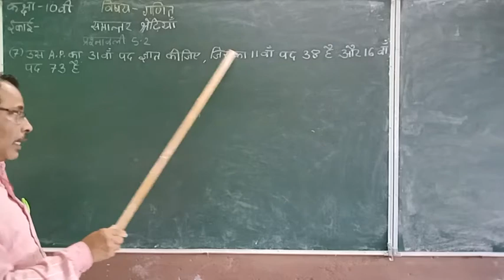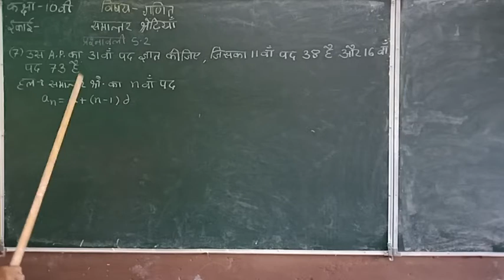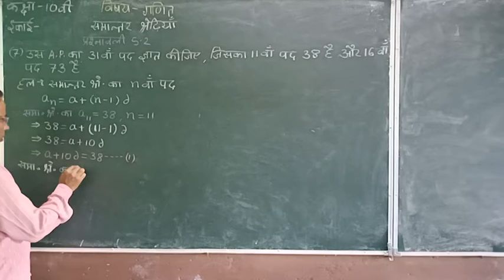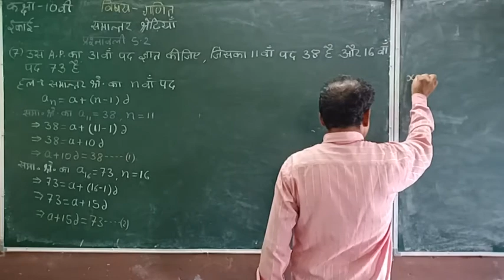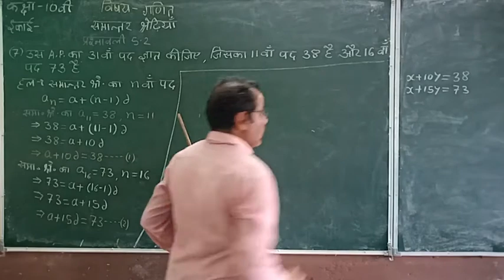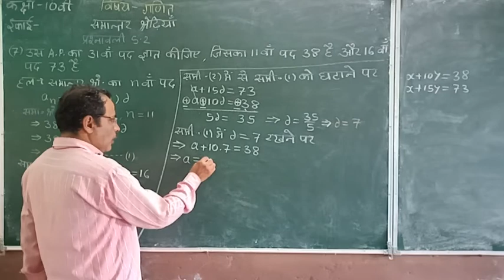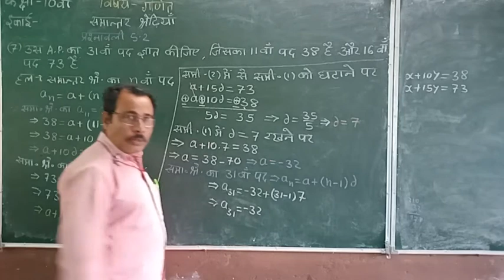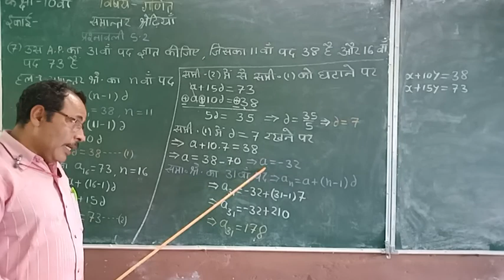Class 10 Maths Chapter 5 (A.P.)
J S Jhadekar ( Raghuvanshi  )S V M Kalapatha Betul Madhya Pradesh 5 arithmetic progression